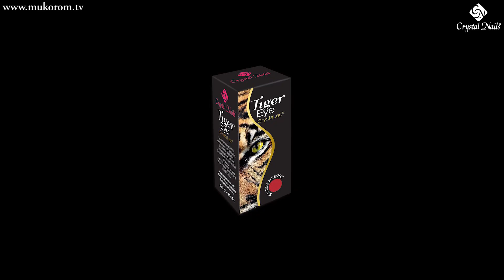TIGER EYE CRYSTALAC - Crystal Nails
Crystal Nails - Tiger Eye CrystaLac - vadonatúj fejlesztés!

12 féle lélegzetelállító színben!

Tigrisszem hatás: a körmöt elforgatva a csík vándorol!
(Szemben a hagyományos mágneses CrystaLac-ok fix mintáival.)